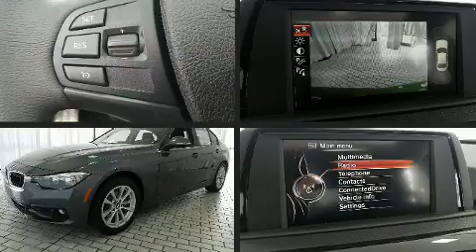2017 BMW 320i in Greensboro, NC 27407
Crown BMW
3902 W. Wendover Ave.

Sensibility and practicality define the 2017 BMW 320i. This 4 door, 5 passenger sedan is ready to drive off the showroom floor! It features an automatic transmission, rear-wheel drive, and a 2 liter 4 cylinder engine. Turbocharger technology provides forced air induction, enhancing performance while preserving fuel economy. Top features include cruise control, 1-touch window functionality, a tachometer, a trip computer, front bucket seats, power door mirrors, power windows, and remote keyless entry. Everything is where it ought to be, from the dashboard controls to the door locks and window controls. Audio features include a CD player with MP3 capability, steering wheel mounted audio controls, and 9 speakers, providing excellent sound throughout the cabin. BMW ensures the safety and security of its passengers with equipment such as: dual front impact airbags, head curtain airbags, traction control, brake assist, anti-whiplash front head restraints, a panic alarm, an emergency communication system, and 4 wheel disc brakes with ABS. You'll never lose visibility with rain sensing wipers, which activate automatically when the drops start to fall. Our sales reps are extremely helpful & knowledgeable. We'd be happy to answer any questions that you may have.